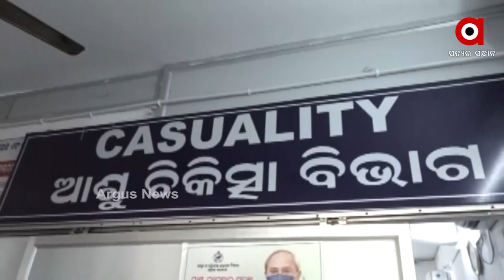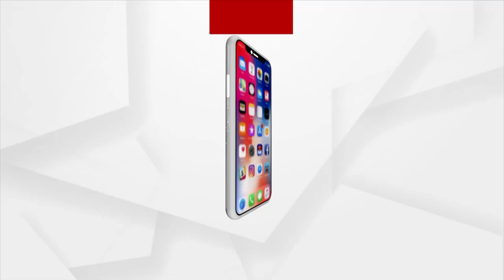ବାଲେଶ୍ୱର ଇମାମି ପେପର ମିଲରେ ଅଘଟଣ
Employee fired last year, attacks the director of Emami Paper Mills in Balasore.